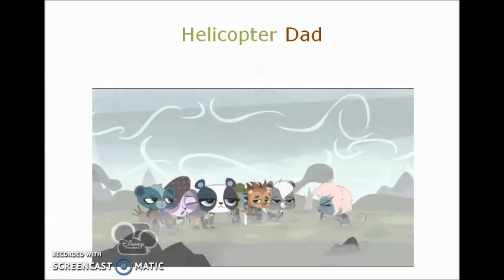Helicopter Dad Review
Hey Guys Glad to be back! Hope You enjoyed! :D